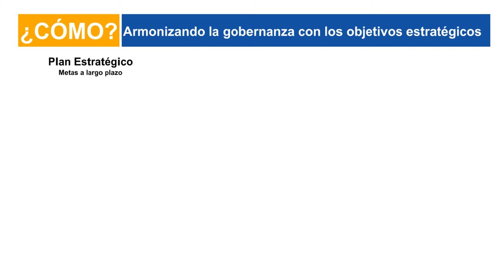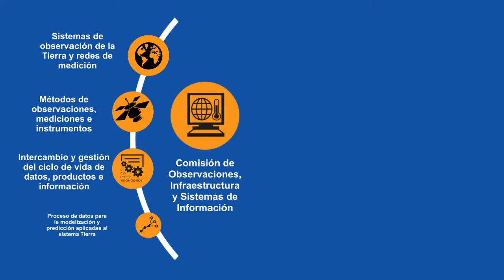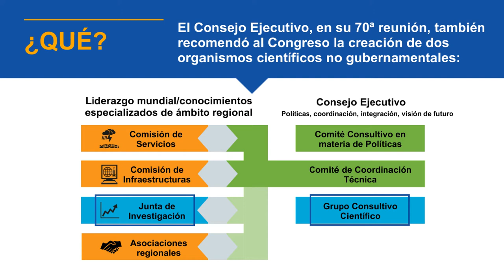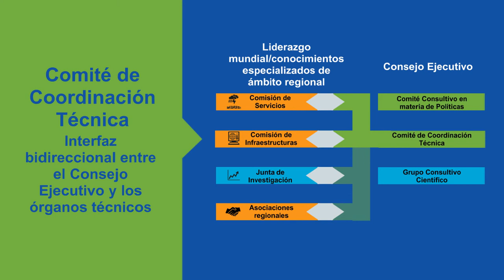WMO for the 21st Century - Animation (Spanish)